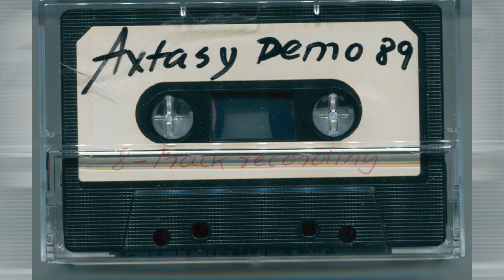Never Gonna Leave Me AXTASY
This is the 1989 demo version which is much different from the first version recorded in 1988